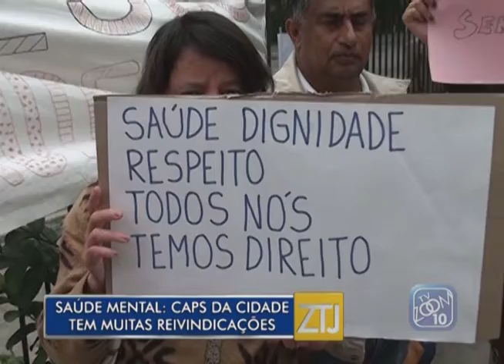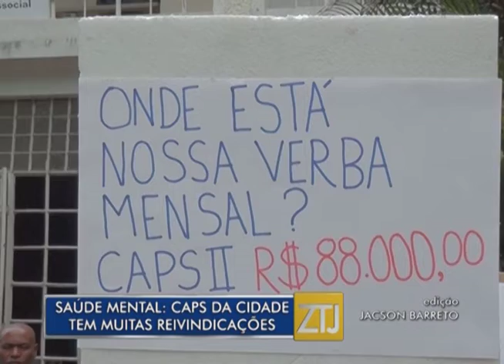07-11-2017 - SAÚDE MENTAL CAPS DA CIDADE TEM MUITAS REIVINDICAÇÕES - ZOOM TV JORNAL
Reportagem: Paula Winter / Andressa Brauer
Imagem: Thiago Ceccon
Edição: Jacson Barreto